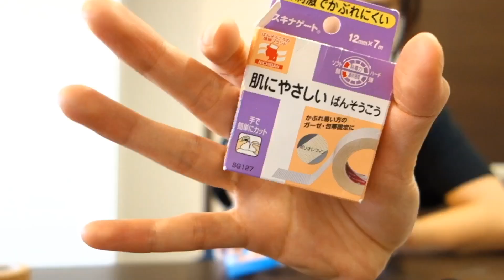22週 早産 NICU GCU卒業生の赤ちゃんが在宅酸素に使うテープのおすすめを紹介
いつも顔につけているテープ。貼ったり剥がしたりが頻繁に行われるのですが、うっかり取れてしまうとチューブが首に絡まったり、酸素が送られないのは心配だし、かといって粘着力がすごいと剥がすときに痛くて泣かれてしまいます。
いくつか試した結果私のお気に入りはこちらでした！
かれこれ、3箱目です。
もし悩まれている方がいらっしゃったら少しでも参考になれたら嬉しいです❤️

在宅酸素のチューブ用、顔のテープ
▶︎ニチバン 低刺激巻ばんそう膏 スキナゲート 12mm幅 7m巻き 1巻入り

サチュレーション用、足のテープ
▶︎3M コーバン(スキントーン)SP 1581SP(25MM)10カンスリーエムジャパン

早産（22週5日 4ヶ月早く）生まれた娘の成長 〜妊娠・入院・出産・生後100日までの記録〜

【Family vlog】赤ちゃんと初めてのピクニック [生後8ヶ月 修正4ヶ月]（早産22週5日baby）

【赤ちゃんの成長】首すわり→寝返り→ずりばい→座り→はいはい 練習が始まりました！ 只今絶賛進化中

【生後7ヶ月 修正3ヶ月】赤ちゃんとママのとある１日〜週末編〜 （早産 NICU卒業生）